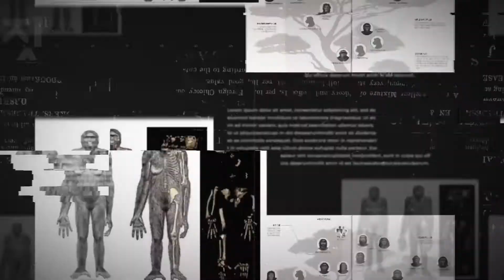[국립중앙과학관] 호모사피엔스 특별전을 소개합니다.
안녕하세요, 국립중앙과학관입니다.

이번에 저희 국립중앙과학관에서 '호모사피엔스 특별전'을 개최하게 되었습니다.
이번 전시는 국립중앙박물관과 협업으로
코로나-19 팬데믹, 기후 변화 등 인류사적 위기에 직면한 시기에,
극심한 환경변화 속에서도 끈질기게 생존해 온
인류의 진화과정을 되돌아 볼 수 있는 기회가 될 것입니다.

*전 시 명 : 호모사피엔스 : 진화∞ 관계& 미래?
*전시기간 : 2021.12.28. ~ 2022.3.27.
*전시장소 : 국립중앙과학관  미래기술관3층 특별전시실
*주최주관 : 국립중앙과학관
*관 람 료 : 무료